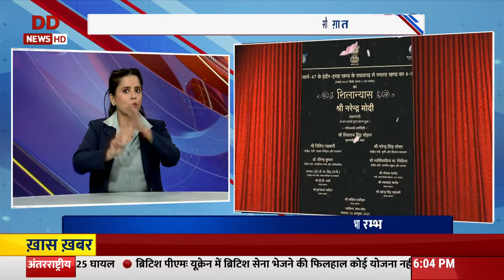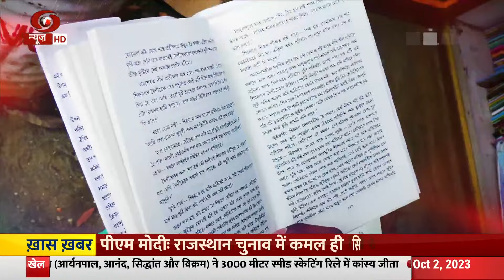Samachar @ 6 pm | PM Narendra Modi's Rajasthan & Madhya Pradesh Visit & more